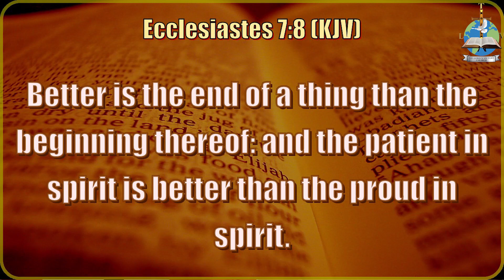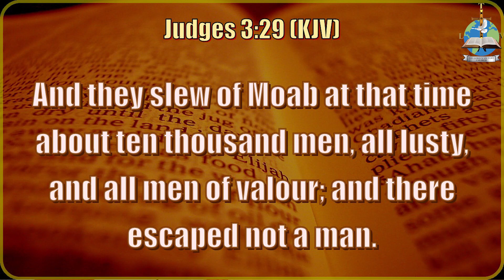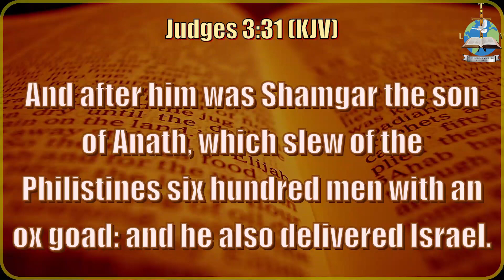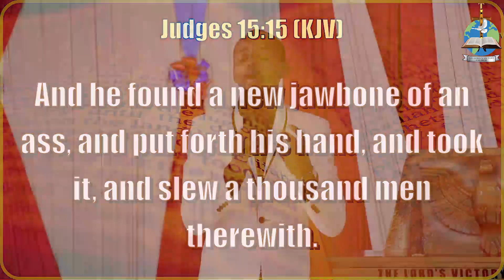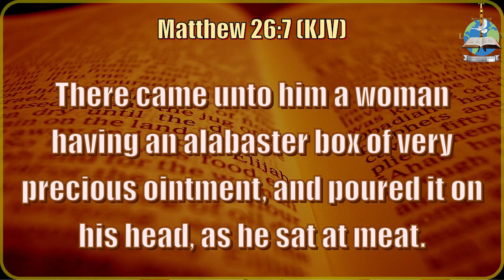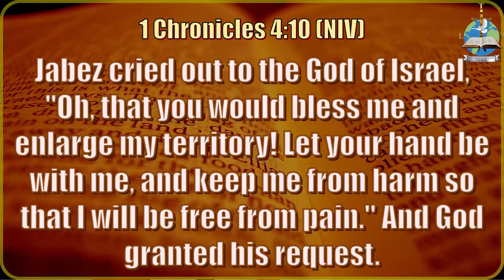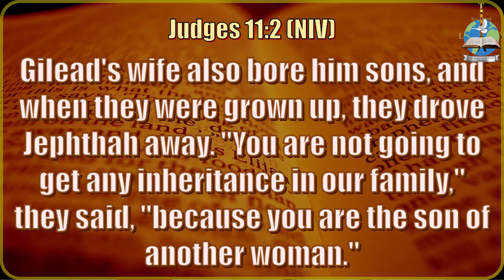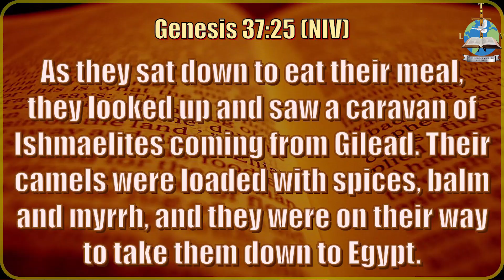Sunday Sermon; BEING A DIFFERENCE MAKER by Steve Kimani